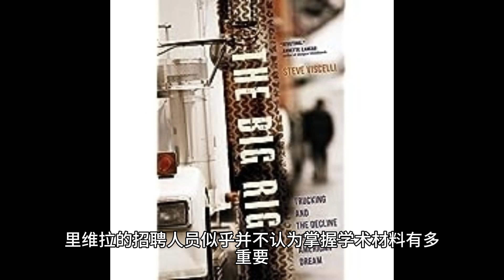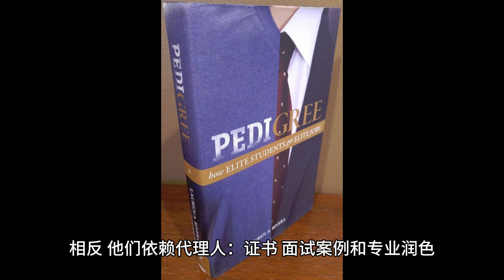出身：不平等的选拔与精英的自我复制书评 | Pedigree: How Elite Students Get Elite Jobs review